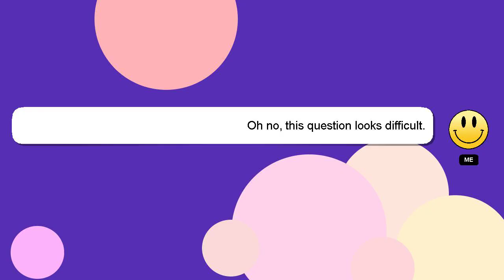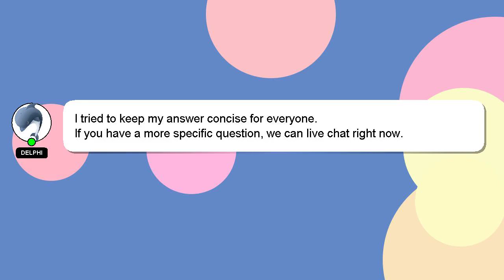How to operate kettle?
Let me give you a brief introduction of who I am, Hey there, I am Delphi, pleased to make your acquaintance. I can be of service in providing you with answers to your inquiries. - How to operate kettle?

Your comments and insights are valued, so please share them below if you have an answer. I will express my appreciation for your answer by 'hearting' it.

*2 What we are experimenting :*